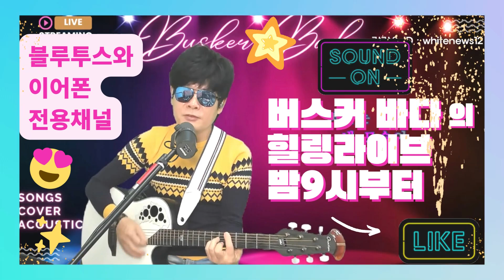외로운 술잔-배철수 COVER BY BUSKER BADA